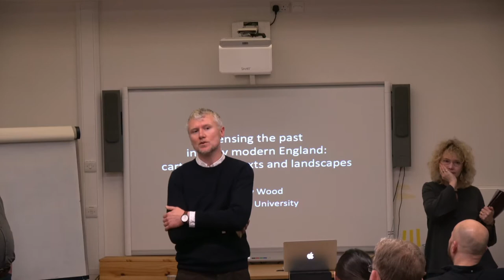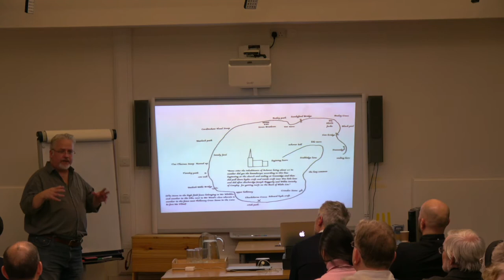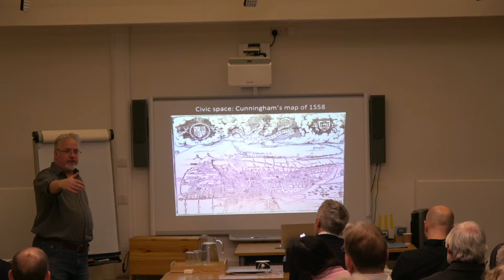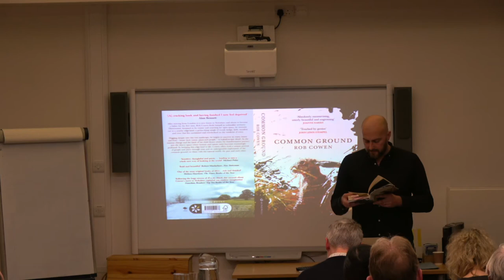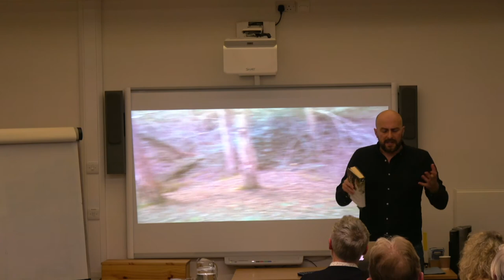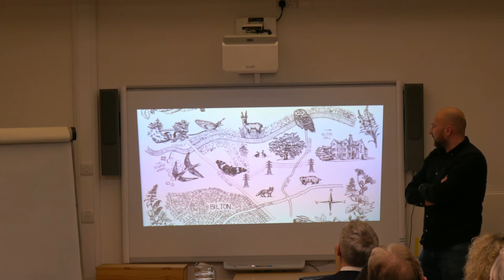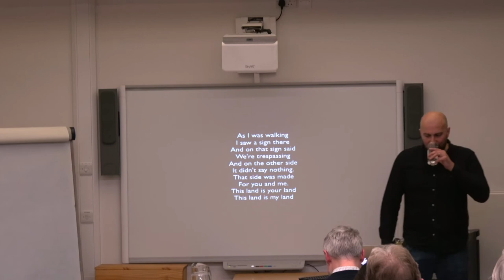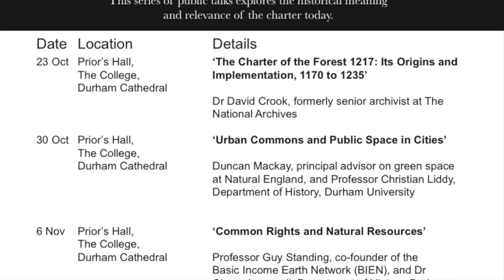Charter of the Forest Conversation 4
From Citizens and Rebels - Rob Cowen and Professor Andy Wood on Landscape, Memory and Senses of Place